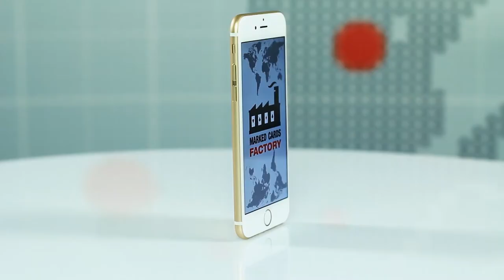Number And Suite of Every Card Cheat with Tricky Smartphone